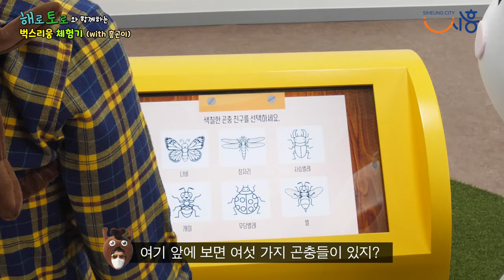[해로토로TV] 시흥시 곤충체험 전시관 (a.k.a. 벅스리움) 체험기 (with. 흥곤이)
시흥시 곤충체험 전시관 (a.k.a. 벅스리움) 개관 기념
해로토로 (with. 흥곤이)의 벅스리움 체험기
시흥시 벅스리움은 3월 말 개관 예정입니다

[부서 협업]